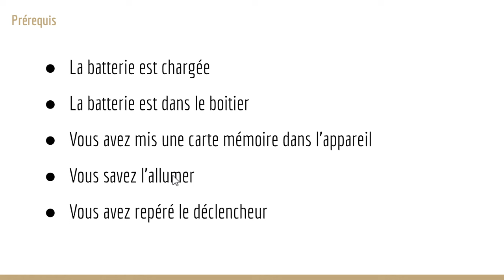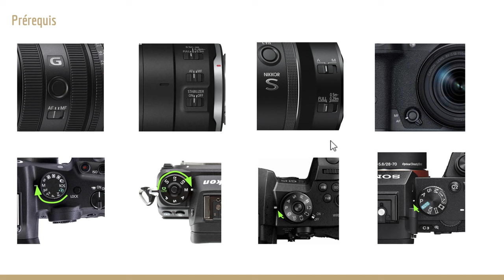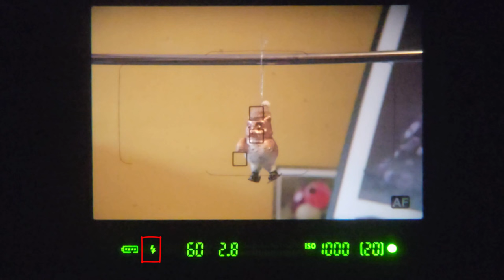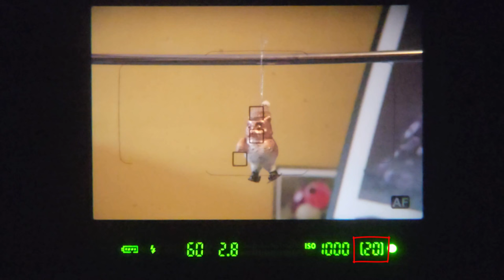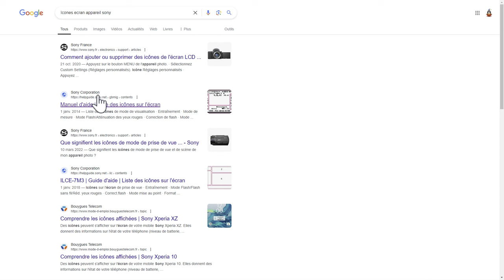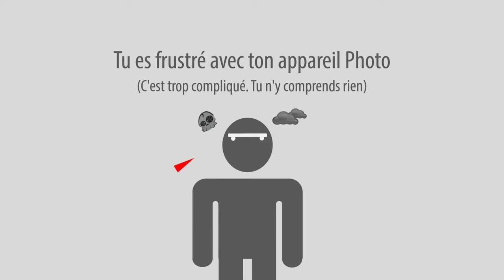Mon Appareil Photo 03 - Dans le viseur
Aujourd'hui c'est le troisième épisode d'une nouvelle série. Mon appareil photo. L'idée, c'est de vous apprendre à utiliser votre appareil photo en étant le moins technique possible. Aujourd'hui, je vous présente ce que vous allez voir dans le viseur ou sur l'écran de votre appareil. N'hésitez pas à poser vos questions